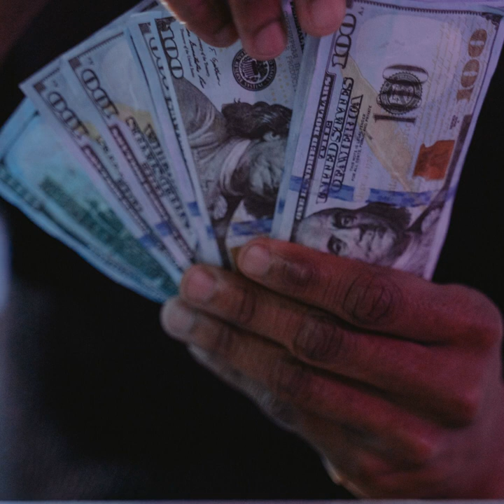Barklam Archipelago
Barklam Archipelago · Philippa Lloyd · Diana Gasper · Johen Driland